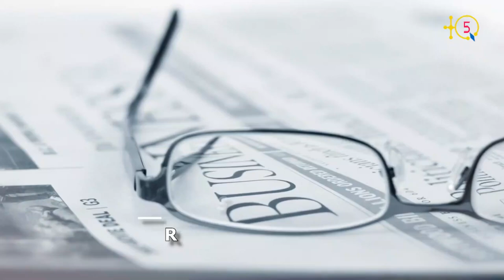"Amazigh Union" association amazighe à Philadelphie (USA), organise un concours de théâtre en kabyle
Jugurtha akked Amazigh d sin iεeggalen n tiddukla tamaziγt "Amazigh Union"  di Philadelphia. I TQ5 segzan-d (sfehmen-d) tamzizzelt n umezgun ad d-studdes tiddukla-s yal aseggas.

Jugurtha et Amazigh sont deux membres de l'Association "Amazigh Union" à Philadelphie (USA). À TQ5 ils expliquent le nouveau projet du concours de théatre qu'organisera leur association à partir de cette année.

TQ5 Media